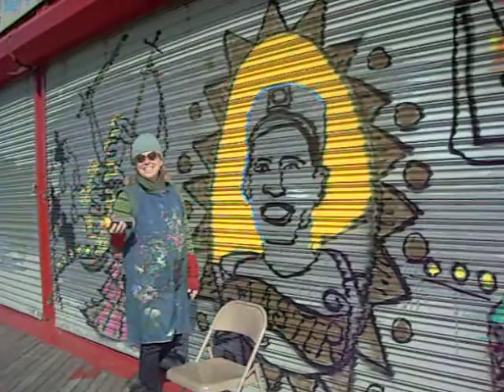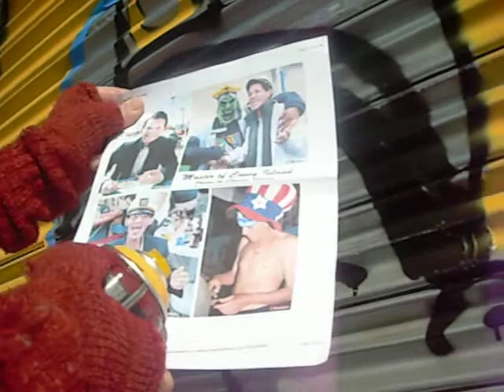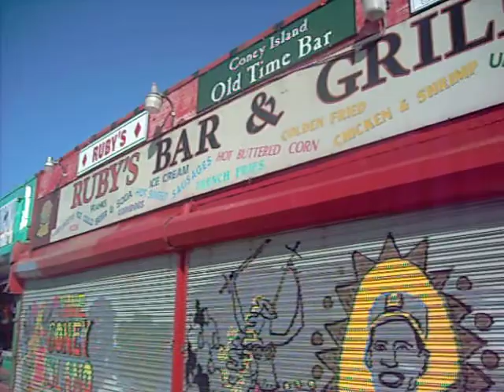Completion of Master's Mural @ Ruby's - Coney Island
Finishing touches on Master's (Genaoro Venegas Rivera)  mural on Ruby's Bar & Grill Gates in Coney Island.  Master was  a huge part of Coney Island History as well as a trusted friend & employee of Ruby's for over 35 years.    WE lost Master Jan 8, 2010.  He will be very dearly missed.